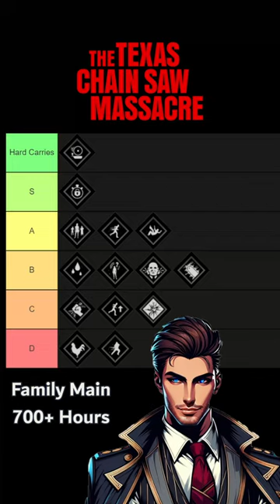Grandpa Perk Tier List (Jan/Feb 2024) - Texas Chainsaw Massacre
I have finally returned to the lovely world of Texas Chainsaw Massacre! I have been unwell for the last week, so I appreciate the patience on slow TCM uploads while I have been away.

Let us start off my return with a bang! Presenting: my TCM tips for the best grandpa perks as of January 2024. This TCM guide and tier list will be relevant moving into the next patch, not just this current TCM update. If you're ready improve your TCM family gameplay, then stick around as we get you further on your journey to becoming the ultimate family member!

As always, I hope you're having an absolutely wonderful day ladies, gentleman, and all others. If you enjoy Texas Chainsaw Massacre game builds, discussions, and funny moments, then I implore you to follow. Thank you, kindly. 🎩👻